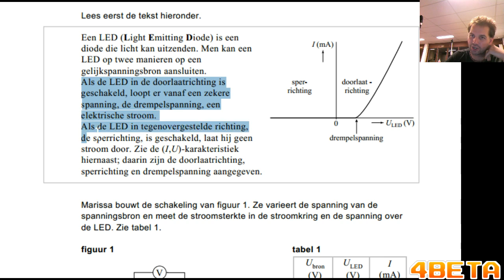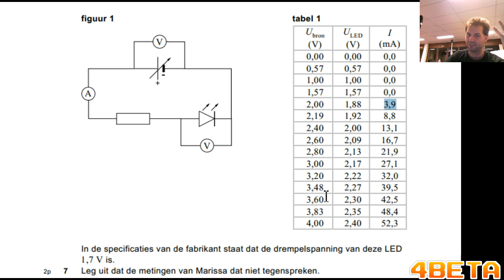Eindexamen Natuurkunde Havo 2012 I Opgave 7